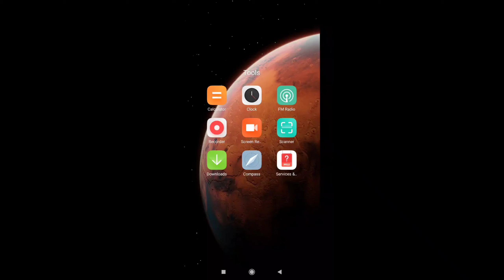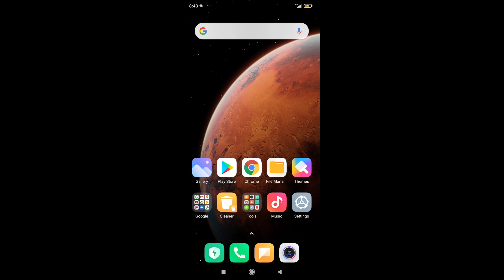How to download Pubg mobile new version easily 😎